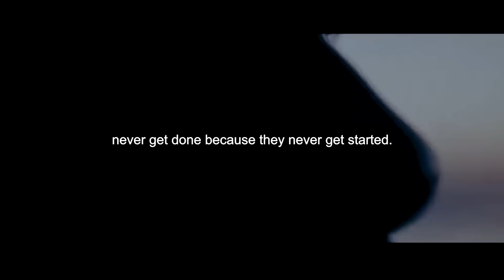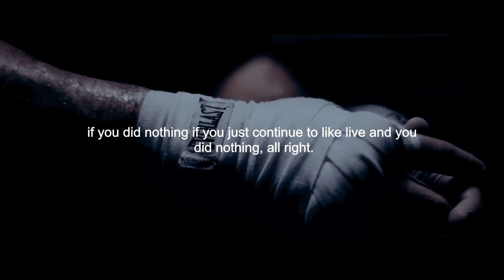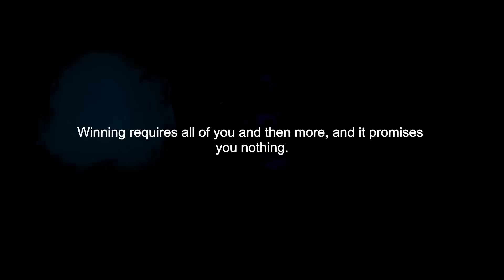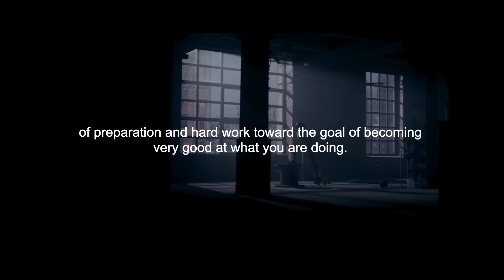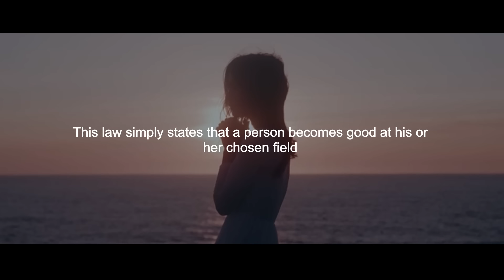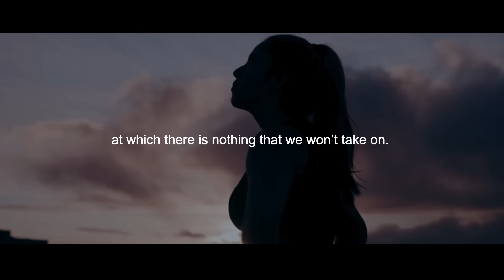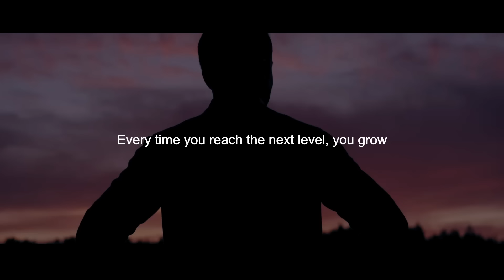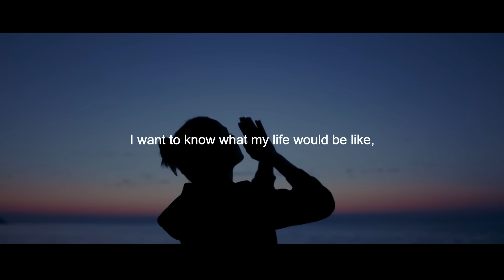YOU CAN DO IT. BETTER THAN YESTERDAY - MUST WATCH Motivational Speech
►Speakers:
Mind Motivation Coaching Team
Jordan Peterson
Les Brown
Eric Thomas
Ed Mylett
Andy Frisella
John Maxvell
Jocko Willink
Inky Johnson
Earl Nightigale

Follow artists
1. Really Slow Motion Music